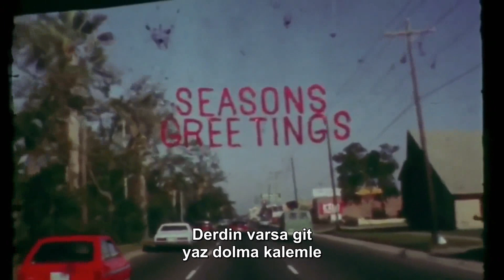Alvvays - Not My Baby (Türkçe Altyazılı)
✔Orijinal video için: "Out Of My Mind" kanalı

Film: Paris, Texas